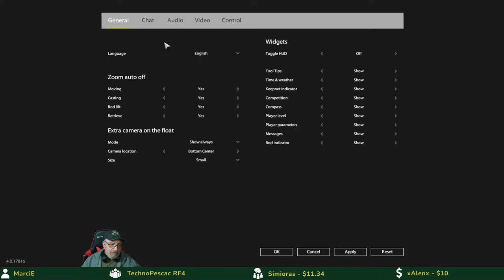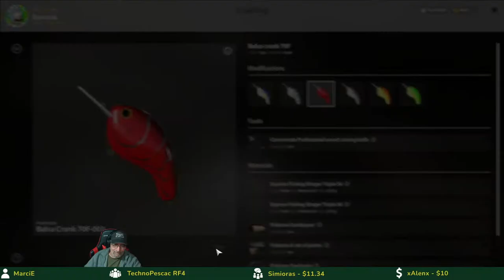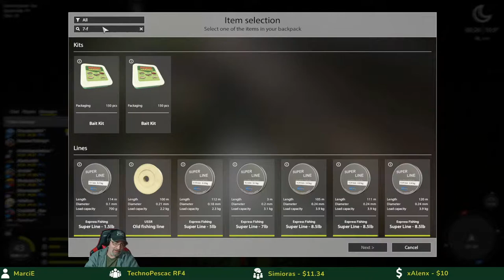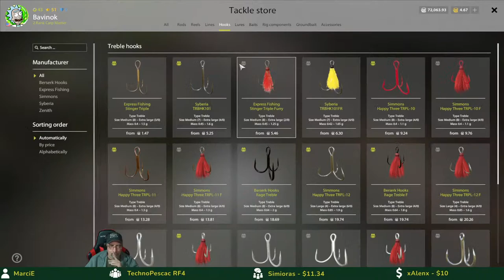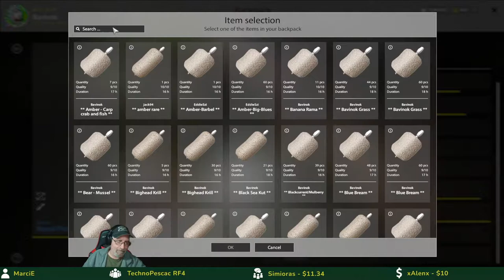🐟Old Burg - EEL and Bream big ol coffee chillin - Russian Fishing 4 - RF4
I'm a small youtube streamer, and would like to thank everyone for their support as we hit 1k Subscribers, and made Youtube partner!!!

About RF4/PP4

Russian Fishing 4 is a long-awaited game that continues the well known series of fishing simulators developed by our company. Russian Fishing 4 is much more dynamic and engaging thаn anything else that was previously released to the market and features a unique natural physics simulations. The complete player freedom in game world is the core feature of Russian Fishing 4.

Take your time to discover many stunning locations and find your very own perfect fishing spots. Gain your knowledge and develop your skills to apply them in setting up any kind of fishing rig and catching that special trophy you’ve been searching for. A tremendous amount of fishing gear, equipment and fish species awaits you in your journey into the world of Russian Fishing 4. Above all, the world of Russian Fishing 4 constantly evolves, so there will always be a place for the unknown.